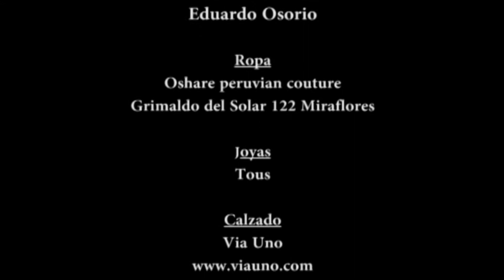Luciana León en Ellos y Ellas.mpg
ELLOS&ELLAS es una revista de estilo de vida que recoge con buen gusto, respeto y un toque de humor las tendencias de la sociedad peruana. Ellas son nuestra fuente de inspiración y Ellos están aquí para acompañarlas.
Las entrevistas exclusivas a personalidades desde sus espacios más íntimos, la elegancia, las tendencias de la moda, el bienestar, la salud, el ojo crítico y la diversión son parte esencial del espíritu de la publicación. Los buenos productos, las buenas marcas y las novedades se convierten en atractivos referentes. CARETAS sigue creciendo.

Detrás de Cámaras: LUCIANA LEÓN Diciembre 2012 Portada - Ellos&Ellas

Video y edición: Diego Dávila Flores
Fotógrafo: Víctor Ch. Vargas
Producción y Styling: Marilú Podestá